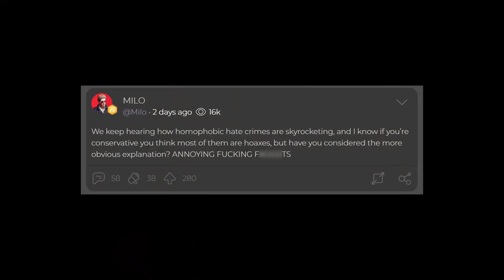Rambling about Milo, Tim Pool, bullying from both the left and the right, Biden, and Trump